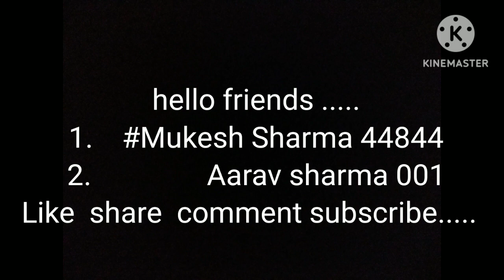Baby Time.....😍😍😍😍😍 ll Mukesh Sharma ll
hello friends .